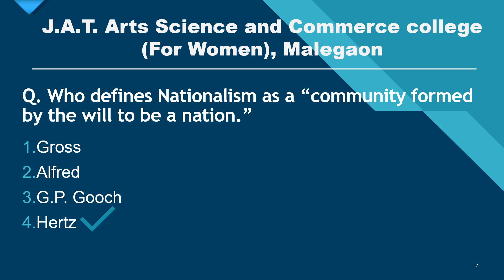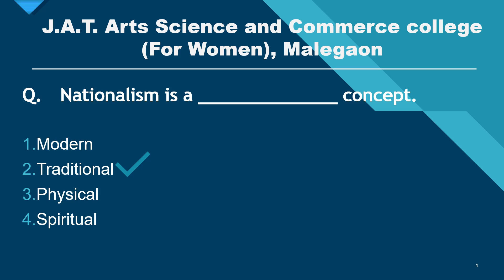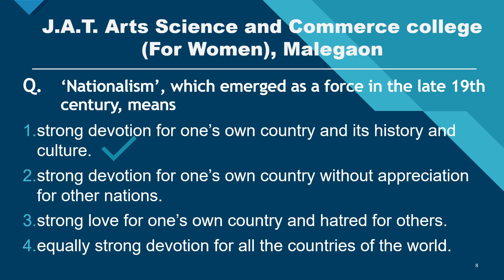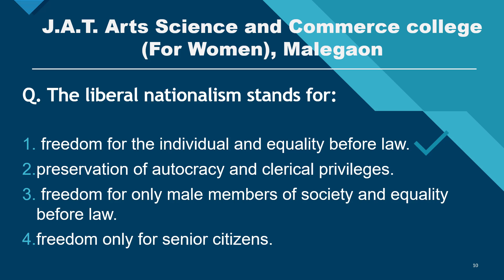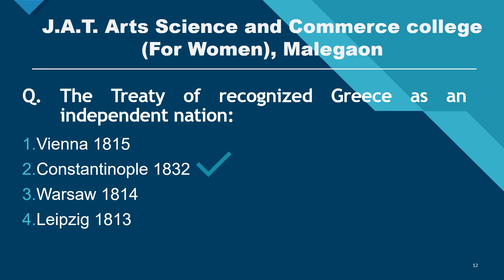Politics | SYBA | MCQs Series on Political Science || Nationalism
Subject: Politics
Class: SYBA
Topic: Nationalism

Video Lecture by:
Dr. Lodhi Kaneez Fatema
(Asst. Professor in Politics)

Malegaon Dist-Nashik